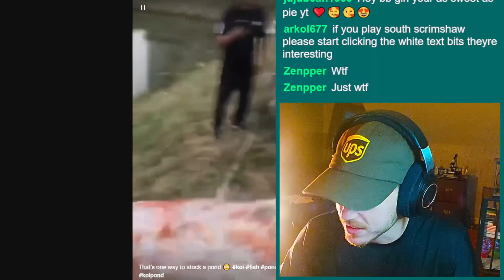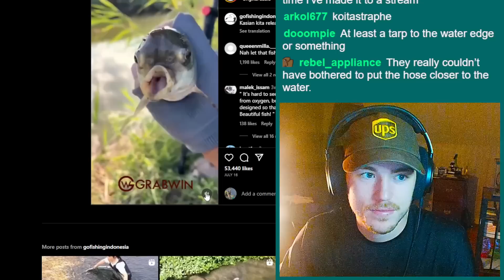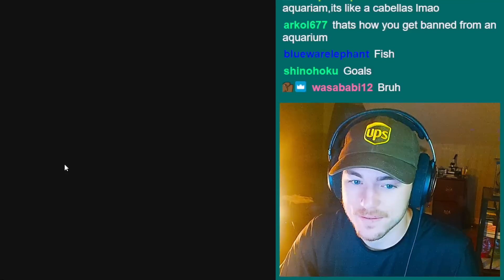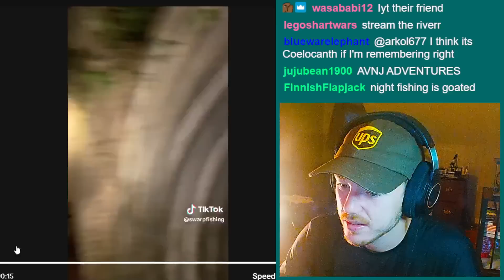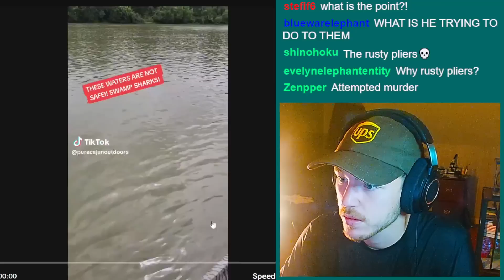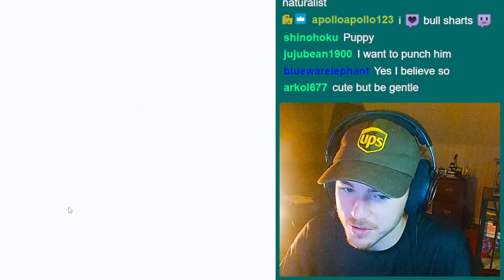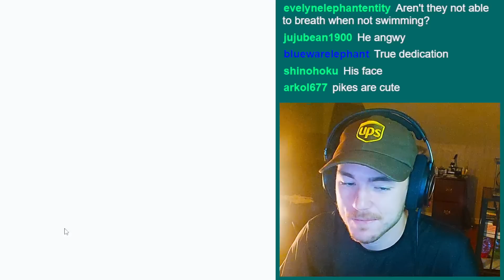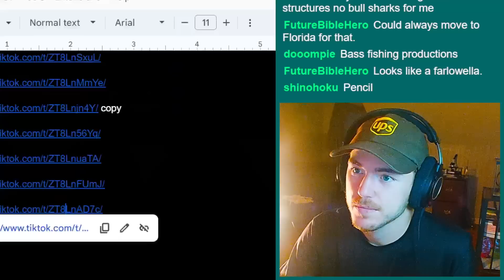Fish Evolving to Survive?